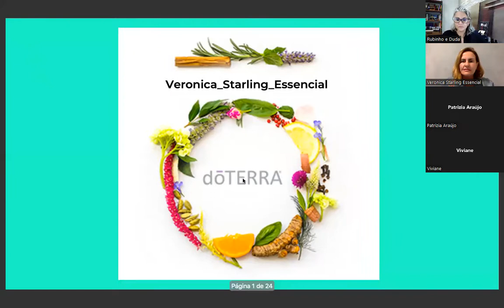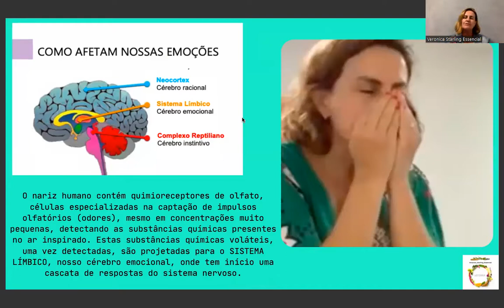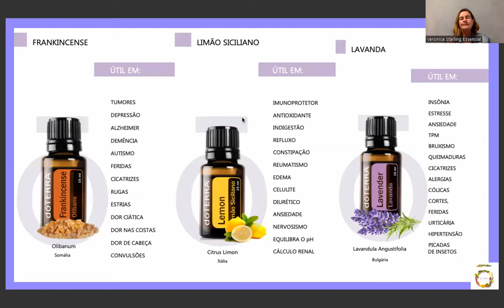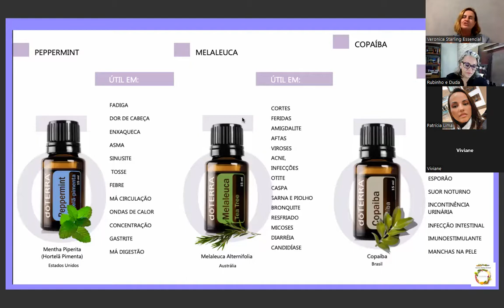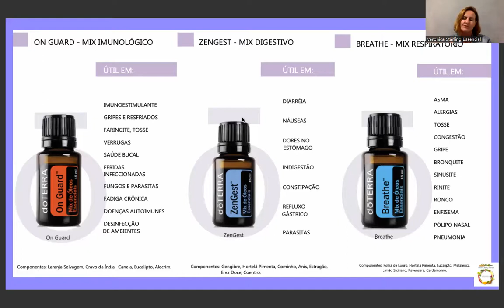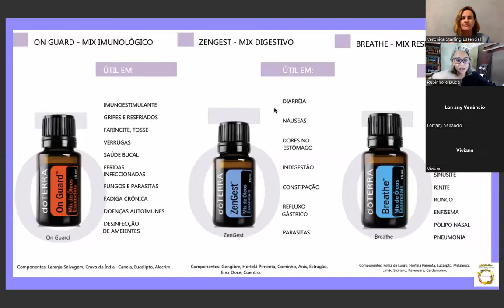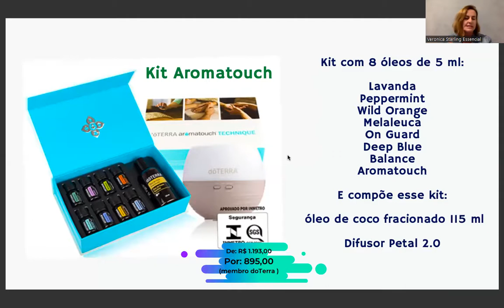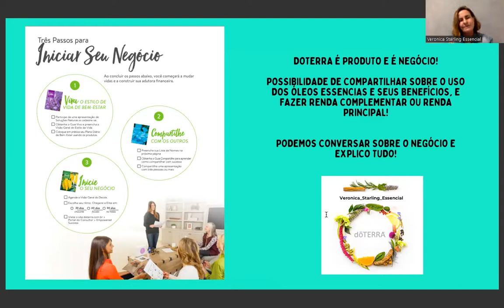💧CONHECENDO OS ÓLEOS ESSENCIAIS PARA O TRATAMENTO DO FILHO E VIROU CONSULTORA DE BEM ESTAR!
Nesse vídeo Veronica Starling nos dirá como conheceu dōTERRA quando buscava por um tratamento complementar para seu filho de 11 anos no espectro autista. Devido a isso, hoje tem mais tempo para si e tem a doterra como sua renda principal!

Se você não nos conhece ainda, somos Duda e Rubinho, Membros Fundadores da dōTERRA no Brasil, e fazemos apresentações e acompanhamento para quem quer aprender a desenvolver o negócio da dōTERRA de forma correta e organizada.

Querendo entrar em contato conosco vou deixar alguns links importantes, para você nos seguir em outras mídias sociais também:

Venha Conhecer o Plano de Negócios da dōTERRA e ter nossa Mentoria pra te ajudar a Empreender de forma leve e sustentável.